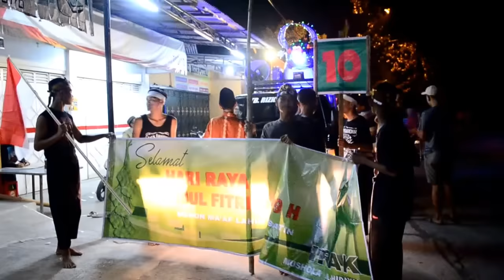Takbir keliling paling Megah Sedunia 2018 M / 1439 H Mintreng Wareng Delok Sekarpetak Demak Jateng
suasana takbiran termegah takbir keliling idul fitri pawai masyarakat dengan semangat

takbiran di mandalika
takbiran di mataram
takbiran di NTB
takbiran di demak
takbiran di kutuk pati
takbiran di kudus
takbiran di serawak

takbiran idul fitri 2023,
takbiran,
takbir keliling,
takbiran keliling,
takbir,
takbir idul adha,
Pawai Takbiran,
konvoi takbiran,
Takbir Keliling Paling Megah,
Video Takbir Keliling,
takbiran idul fitri 2022,
takbiran idul fitri ,
allahu akbar , takbiran,
takbir keliling,
takbiran idul fitri,
takbiran keliling,
gema takbir idul fitri,
takbiran paling merdu,
suasana takbiran,
takbiran paling meriah,
allahu akbar,
sapi takbiran,
beduk takbir,
suasana malam idul fitri,

Terimakasih kepada semua Masyarakat Desa kebonagung dan Masyarakat pada umumnya  yang dengan semangat menyambut takbir keliling yang penuh meriah menyambut hari yang fitri 2018...

cara membuat arak-arakan Takbir Keliling terbaru,
cara membuat arak arakan takbir keliling,
cara membuat takbiran,
arak-arakan,
membuat takbiran,
arak arakan takbiran,
takbiran,
gema takbir,
takbiran terbaru,
takbiran merdu,
gema takbir idul fitri 2023,
gema takbiran idul fitri 2023,
gema takbiran ,
gema takbiran merdu,
gema takbir 2023,
gema takbiran idul fitri,
takbir keliling,
takbiran idul fitri,
takbiran keliling,
takbiran paling merdu,
suasana takbiran,
takbiran paling meriah,
allahu akbar,
sapi takbiran,
shorts,
shorts viral,
ikan hias,
Idul Adha 2023,
Bedug Takbir,
beduk takbir ,
beduk takbir idul Fitri,
takbir idul Fitri,
takbir idul Fitri 2023,
takbir idul adha,
takbir idul adha 2023,
beduk takbir terbaru 2023,
beduk takbir idul Fitri 1444,
takbir idul Fitri terpopuler ,
takbir idul Fitri merdu,
gema takbir idul adha,
takbiran idul Fitri,
takbiran idul fitri 1444,
miniatur truk takbiran,
miniatur truk sound system,
miniatur takbir keliling,
miniatur truk oleng takbiran ,
miniatur truk rc,
takbiran miniatur,
takbiran miniatur truck,
miniatur takbiran keliling,
miniatur sound takbir keliling,
Animasi Takbiran,
Animasi takbir,
animasi kartun,
animasi takbiran kartun,
video animasi,
takbiran kartun,
takbir keliling kartun,
animasi takbir keliling,
takbiran idul Fitri merdu bikin nangis
takbiran idul Fitri bikin rindu suasana kampung halaman

takbirkeliling takbiran